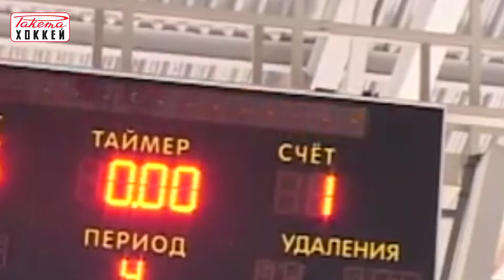Raketa hockey Veliky Novgorod - Ракета хоккей Великий Новгород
Internet Shop with free worldwide delivery
Интернет-магазин с бесплатной доставкой

Shop in Moscow open daily 7/7 : Tverskaya street 4
Магазин в Москве открыт 7/7 : Тверская, 4

Shop in Saint Petersburg, open 7/7: in "Pont-Rouge", Moyka river 73
Магазин в  Петербурге открыт 7/7:  ТЦ "У красного моста", наб. реки Мойки, 73,

Сюжет о любительском хоккее в новостях Великого Новгорода.
Корр.: Вера Журавлева
Опер.: Михаил Красношлык